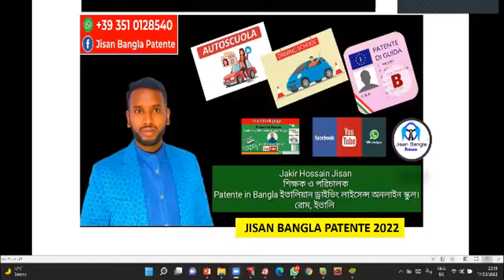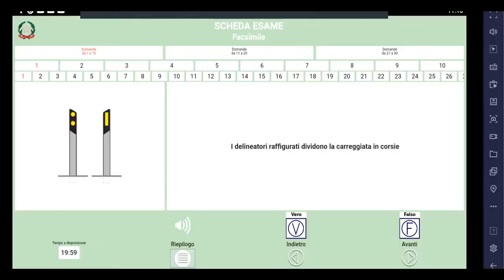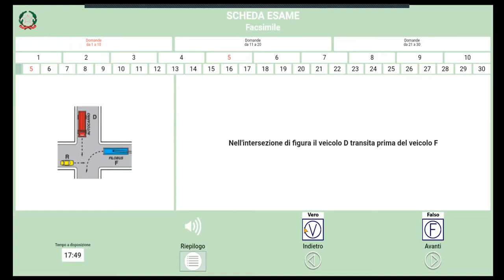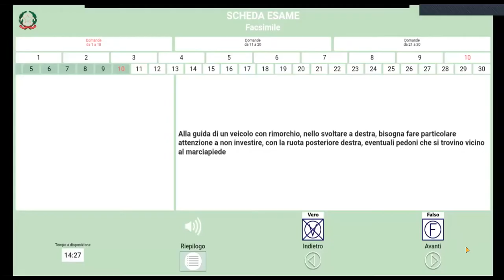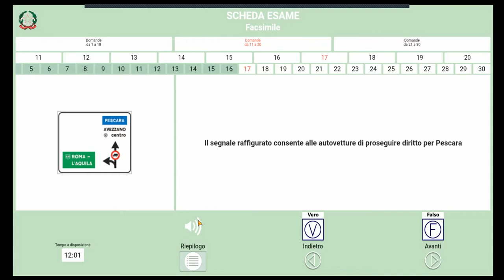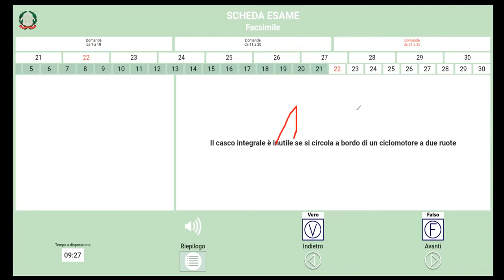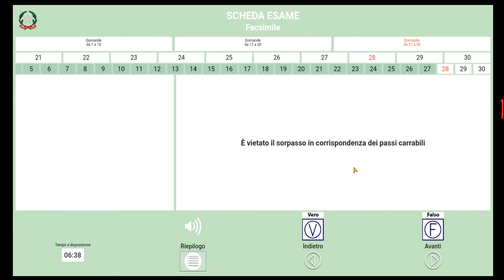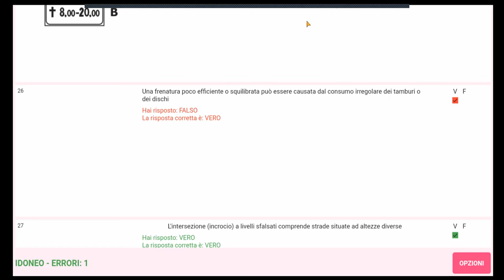QUIZ CLASS 430 SIMULAZIONE ESAME PATENTE B JISAN BANGLA PATENTE